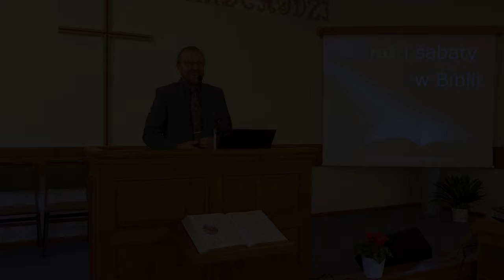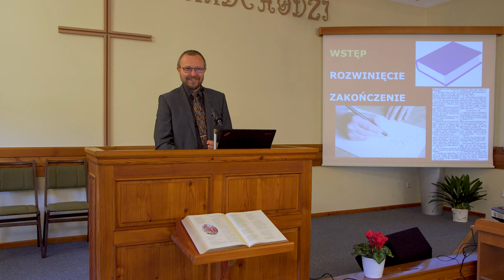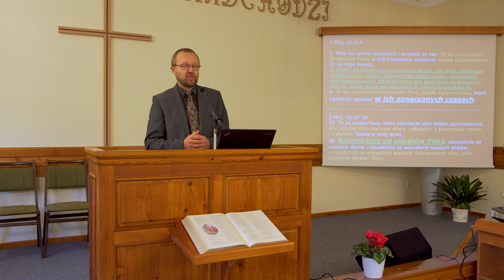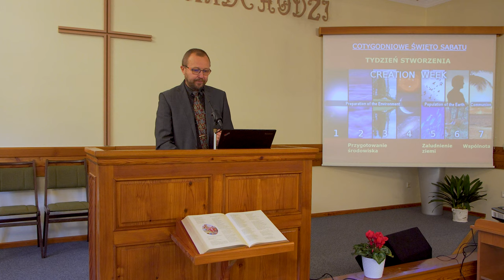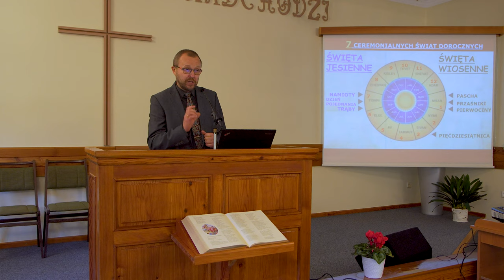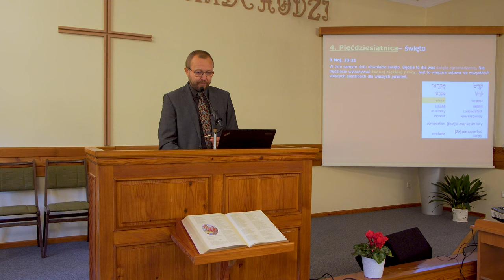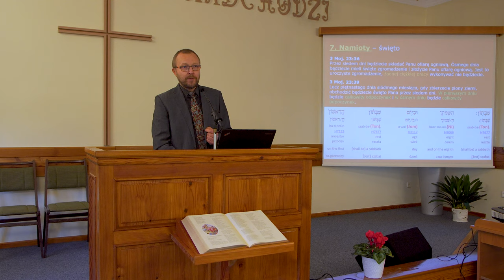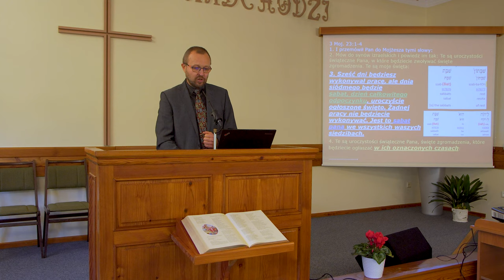Szabat i szabaty w Biblii - Adam Miarka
Kazanie wygłoszone w dniu 16 października 2021 roku podczas nabożeństwa sobotniego w Kościele Adwentystów Dnia Siódmego w Wiśle.

Niech więc nikt was nie osądza z powodu jedzenia lub picia, co do święta, nowiu księżyca lub szabatów. Są to cienie rzeczy przyszłych, ciało zaś jest Chrystusa. Kol 2,16-17

Mówca analizuje przywołany fragment Pisma Świętego i odpowiada na rodzące się pytanie czy ten tekst może być podstawą do stwierdzenia, że czwarte przykazanie dekalogu, mówiące o oddawaniu czci Bogu w szabat (siódmy dzień tygodnia) straciło ważność.